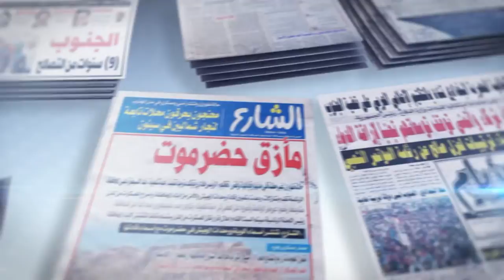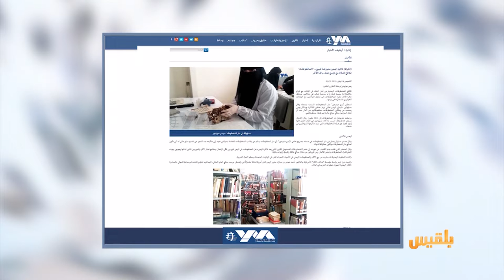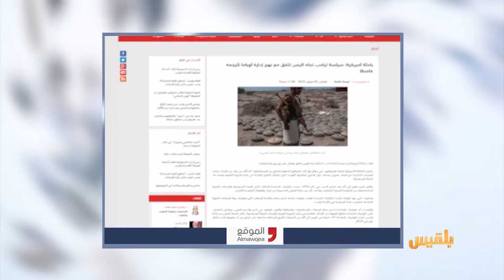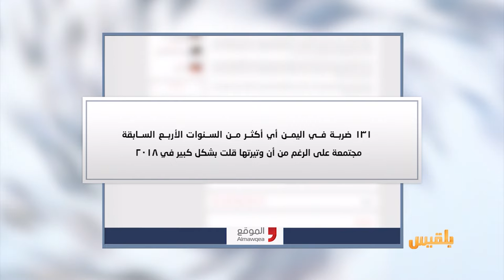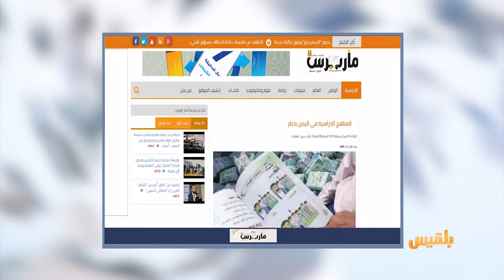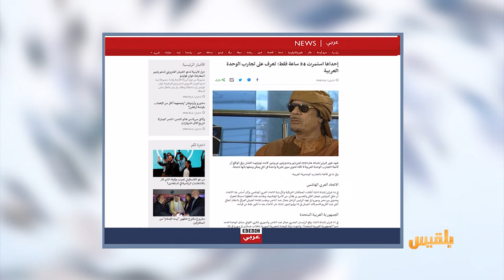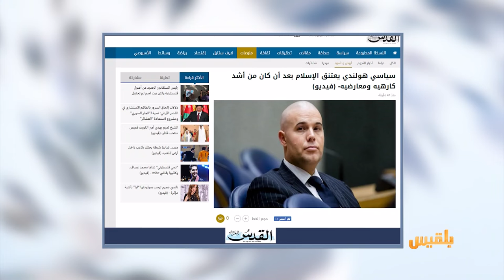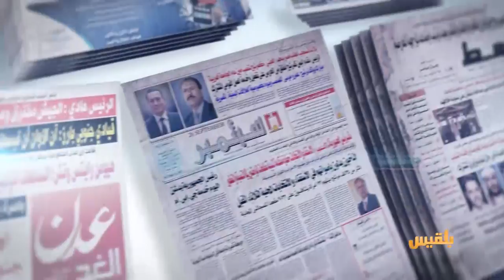كشك الصحافة | 5 - 2 - 2019 | تقديم: سامي السامعي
الموقع المحلية

مواطنون يستعيدون مقتنيات قديمة كانوا سلموها إلى دار المخطوطات بصنعاء

نازحو التحيتا من الحياة في منازلهم إلى السكن تحت الأشجار!
والبي بي سي تدعو الى
التعرف على تجارب الوحدة العربية ..إحداها استمرت 24 ساعة فقط..